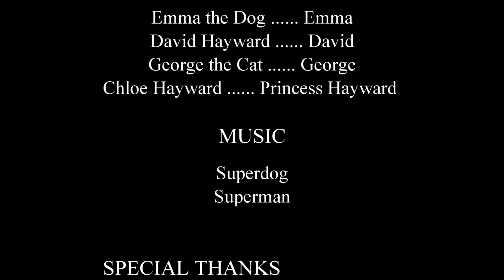Superdog Saves the Day - S1E2